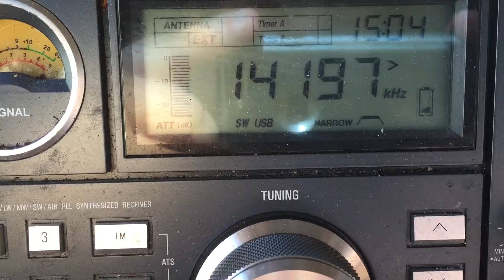LA4UOA 21 Mar 2017 15:04